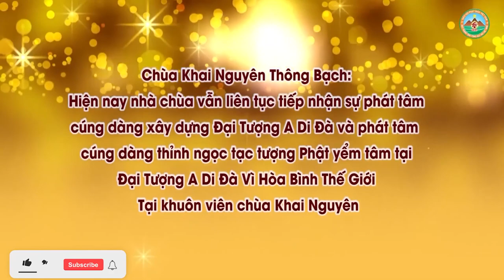Trả Lời Câu Hỏi Phật Pháp Về Đời Sống Và Tâm Linh 1 l Đ,Đ Thích Đạo Thịnh, Pháp Âm HD